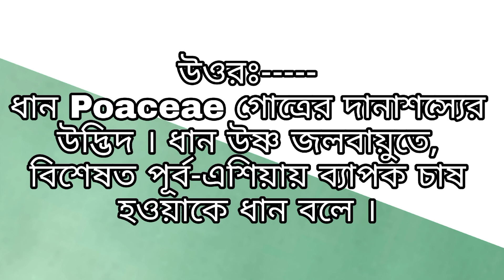ধান কাকে বলে ?? ধান কি ? ধান কী ? ধান চেনার উপায় ? ধান বলতে কি বুঝায় ? ধান কত প্রকার? ধান চিনব